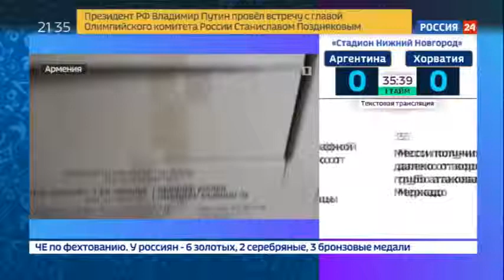В особняке армянского депутата нашли много денег и гуманитарную помощь Россия 24 YouTube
Шокирующие находки сделали армянские силовики во время обыска в усадьбе депутата парламента страны отставного генерала Манвела Григоряна. Его подозревают в серии коррупционных преступлений.